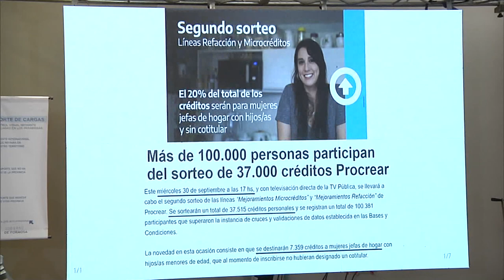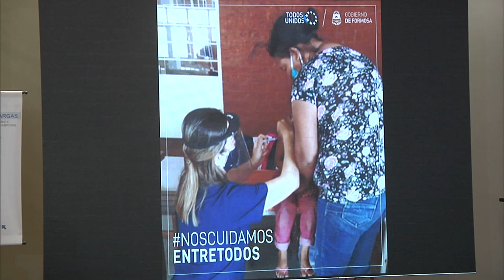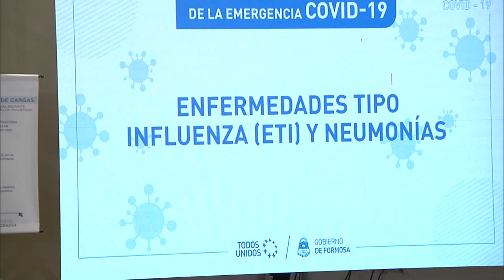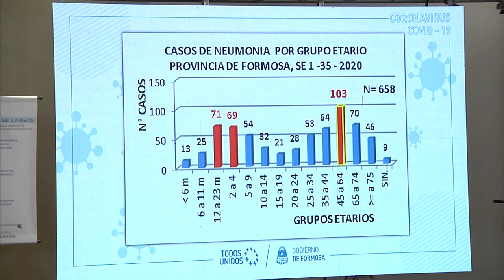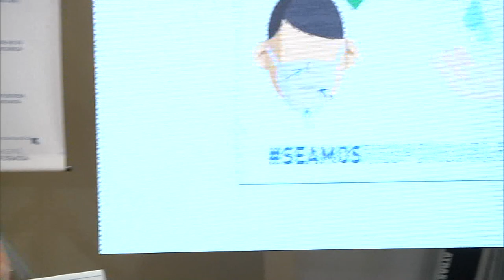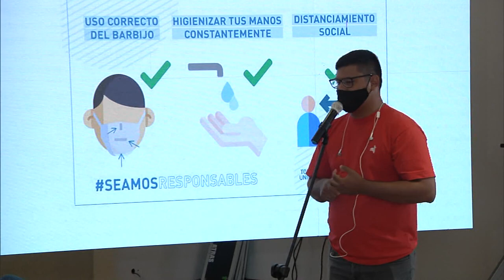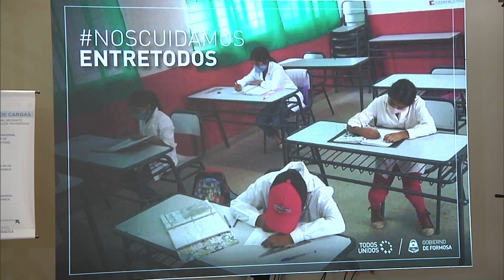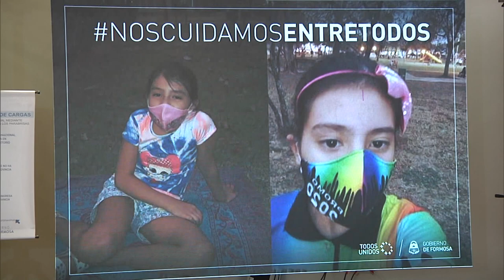PARTE DIARIO SOBRE COVID-19 (FORMOSA, 30/09/20)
Parte diario del Consejo de Atención Integral de la Emergencia COVID-19 del día 30 de septiembre de 2020, emitido en directo desde Casa de Gobierno.